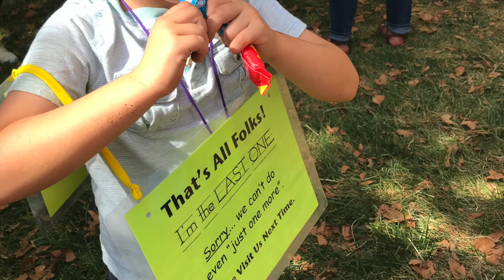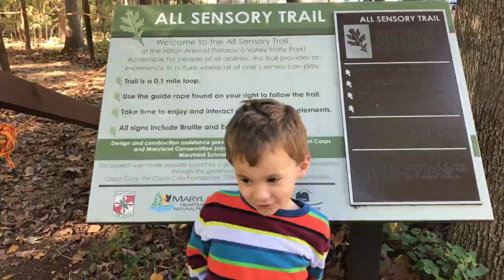Owen Sensory Project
FSK Pre-K Sensory Project